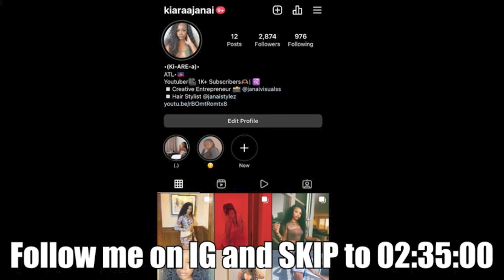Hotbox with my crush🍃.. AGAIN *Reunited after 2 months*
Hotbox with my crush.. AGAIN🍃 *Reunited after 2 months*  + Lit Hotbox playlist

Neezy channel: @Neezy